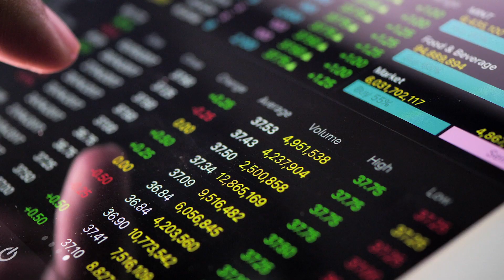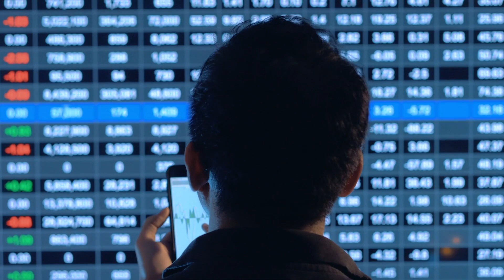Plan to reduce emissions and ethically source materials | SAP Supply Chain Management (SCM)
Make agile, market-driven plans with supply chain visibility, collaboration, and intelligence. SAP provides resiliency, agility and integration to todays supply chains. Paired with modern technologies such as Machine Learning, Advanced Analytics and many more we future proof our customers with our solution SAP Integrated Business Planning now.